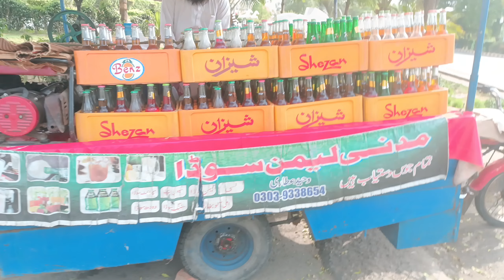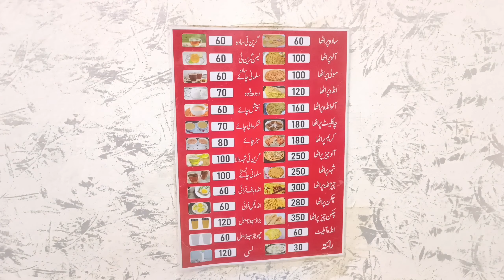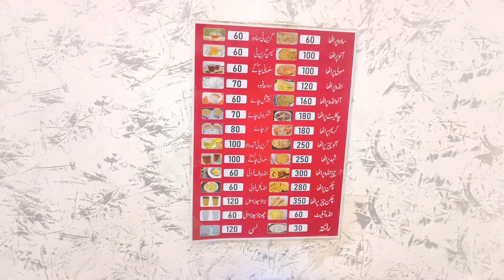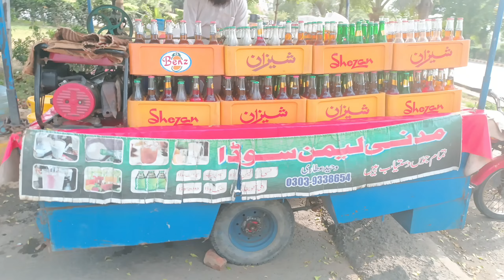HOT SUMMER DAY TRY IMLY ALOO BUKHARA SWHARBAT II CHAPLI KABAB II VLOG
24 May 2023
Today is a scorching day The temperature was 41©
I felt thirsty I was drinking water a lot of the time I drank imli alubukhara syrup but I felt thirsty kashif my friend called to me that time the market for a meeting I reached there and he bought food for lunch chapli kabab. the food was delicious we ate it after we enjoyed kehwa